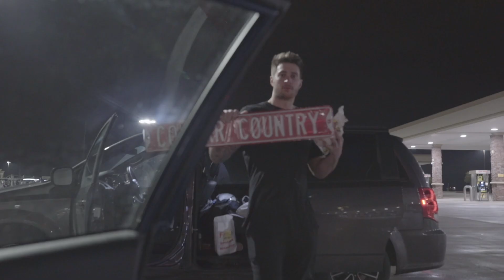Justin Stone - Homecoming (part 4)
HEADLINE TOUR DATES

10/11 Columbus - Newport Music Hall
10/16 Phoenix - Pub Rock
10/20 Denver - The Walnut Room
10/24 Salt Lake City - Kilby Court
10/28 Minneapolis - The Garage
10/29 Chicago - Wire
10/30 Lansing - Macs Bar
11/1 Cleveland - Mahalls
11/2 Cincinnati - Legends
11/5 Pittsburgh - Stage AE Club
11/7 Nashville - The End

(2019 Vlogs Ep. 3) (February 2019) Dallas, Houston and Austin Texas

Sub count when posted 29k